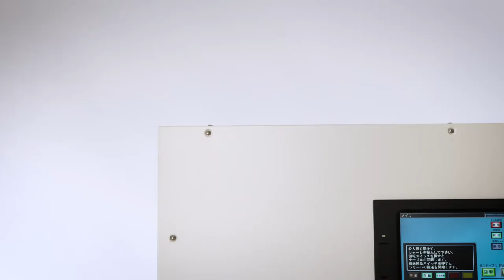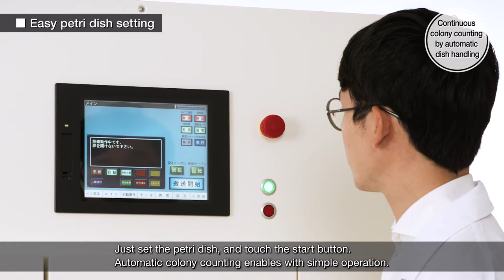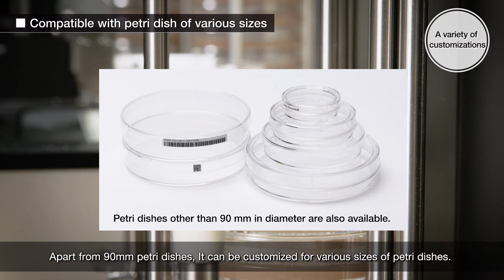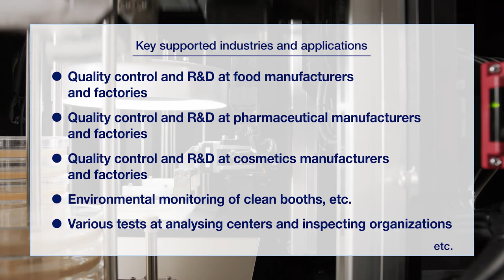Petri Dish Handler for Colony Counter Customizable up to 600 petri dishes !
Combining accurate colony counter with automation technology!
The PDH series is an automatic petri dish handling system for colony counters. With PDH-521T9,
you can set 21 dishes at once, and the maximum number of dishes is 105. Customization up to 600
petri dishes is also available. Multiple types of samples can be set at the same time, and automatic
measurement can be performed according to each condition.
In addition, the double-robot arm enables high-speed measurement of 100 dishes / hour.
By combining with the accurate colony counter systems, the PSF series, with automated technology,
we can measure every colony more quickly and reliably, contributing to various fields such as
environmental monitoring and analysis of Pharmaceuticals, food and materials.

Barcode/ QR code reader
Automatic sample management and
condition input is enables by adding
sample name, lot information, sample
quantity and concentration to a barcode or
QR code. Even when any code is not used,
information and conditions can be easily
entered using the input assist function or
the continuous copy function

Vacuum chuck for opening and closing the petri dish lid
Opening and closing of petri dish lid is automated. By removing the petri
dish lid, high-precision measurement is possible even when there is dew
condensation, print marks, label, etc. on the lid.

Rotation table, Petri Dish takeout side
The petri dish after measurement is stored. It has the same 5 rack
x 21 petri dish structure as the input side. You can take out 21 petri
dishes at once after measurement.